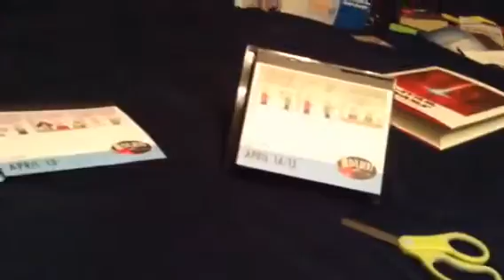2018 Calendars April 14/15-Part 2